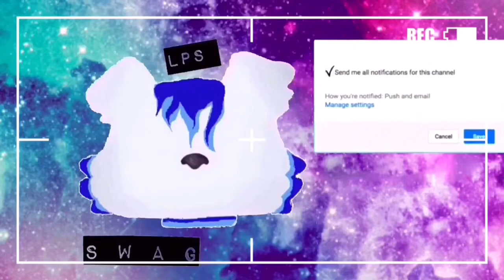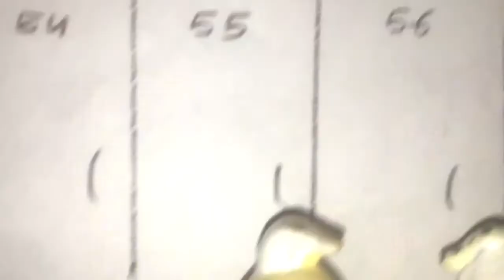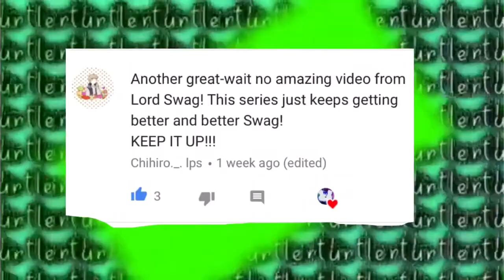Lps: our story, ep 6 ( first date )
Hey sorry I posted this so late at night I ligit worked on this all day. working on a new intro 😋